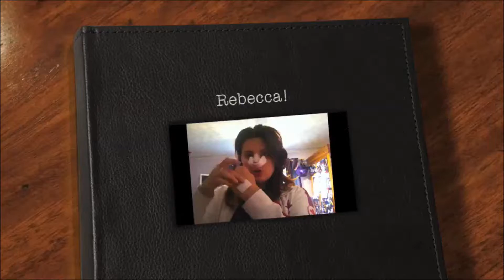204: My Travels :D